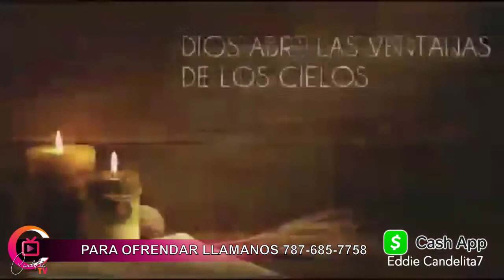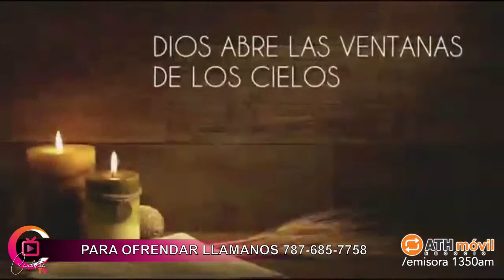CULTO ADORACION Y PALABRA - PASTOR EDDIE RIVERA CANDELITA Y GEOVANNI VILLALONGO